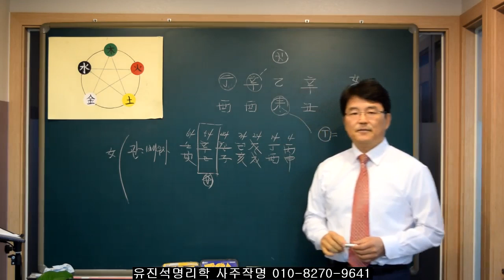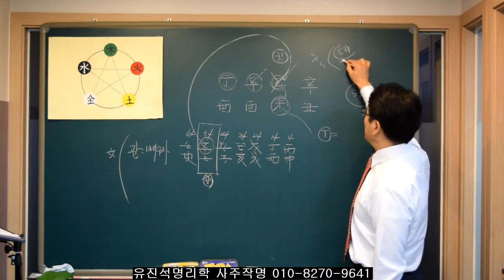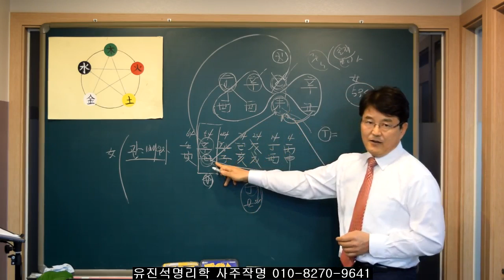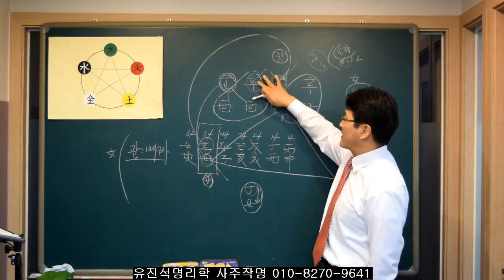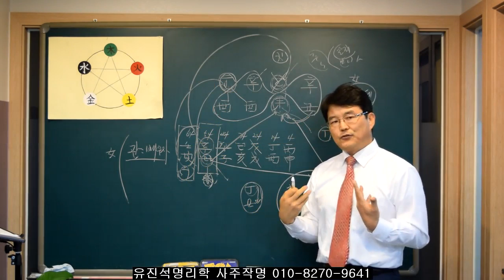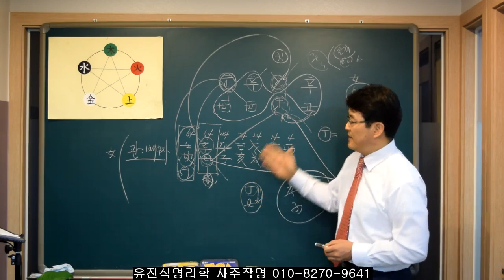140.여자사주에서 결혼운 좋은 배우자 만나는 시기.유진석명리학강의